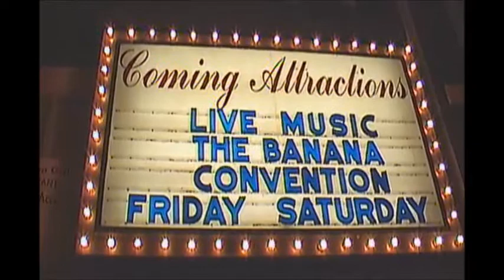SHHH!! We have to be QUIET to play at Racquet's in Muskegon!